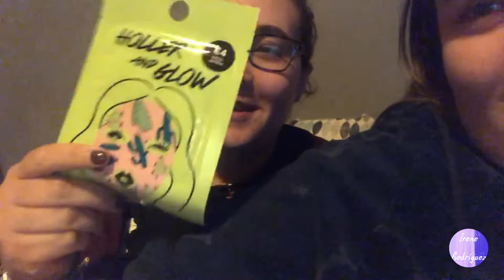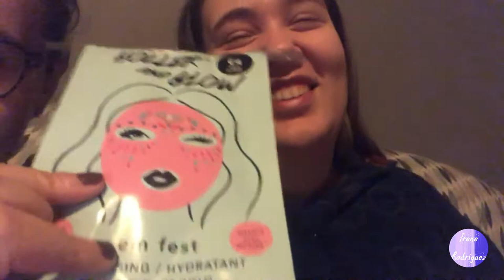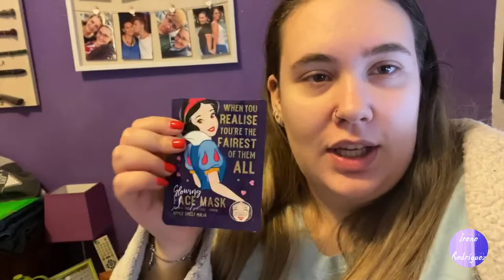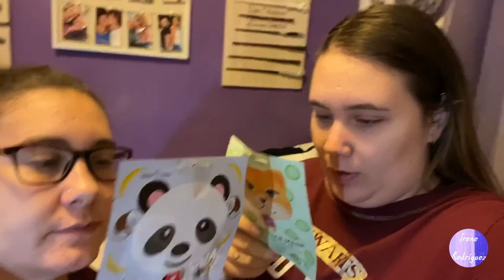Probando Mascarillas Part.4 | Irenerodrigz_